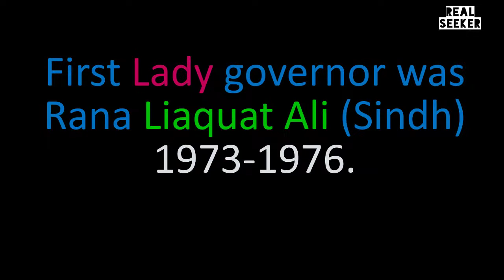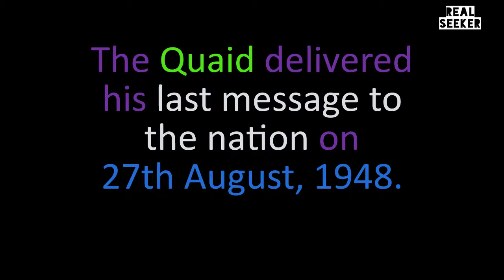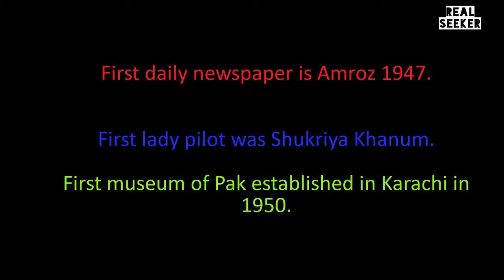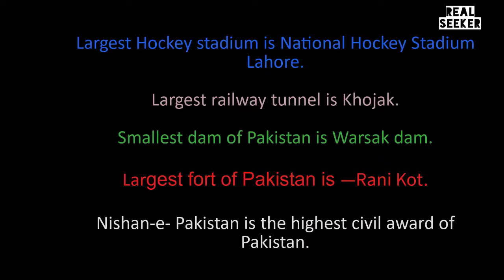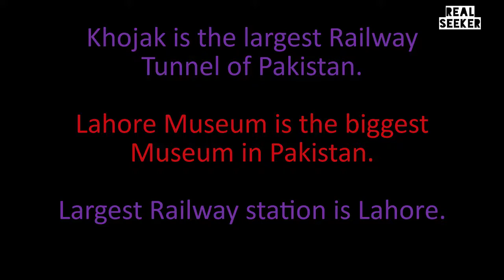Most Important General Knowledge about Pakistan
The Knowledge in the video have collected from different sources on internet such as Wikipedia. Voice in the video is computer generated. Sorry for the inconvenience in pronunciation.